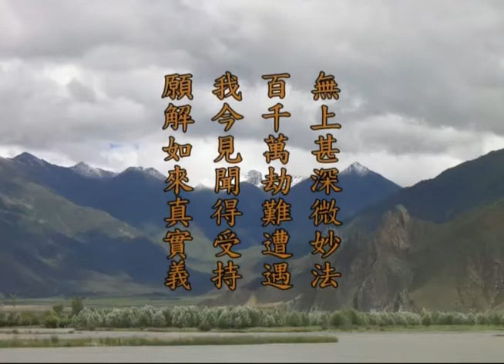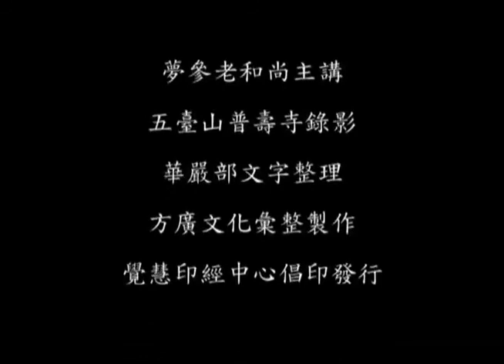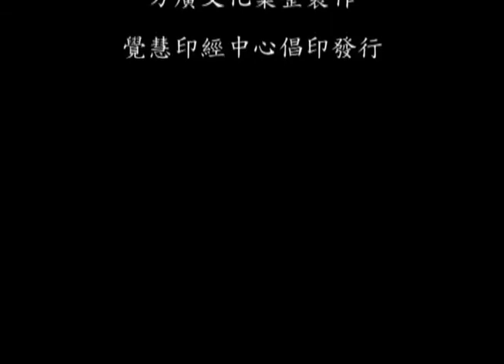《华严经》第51 讲【第一会 菩提场】 世主妙严品51 梦参老和尚